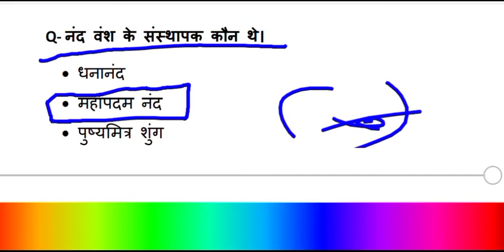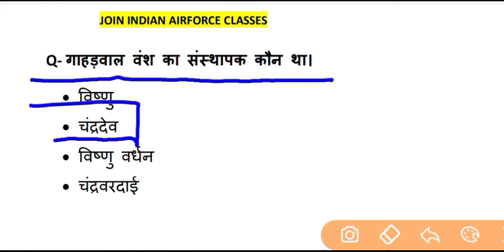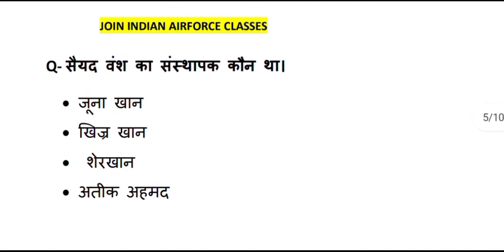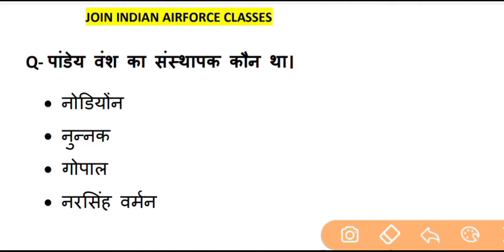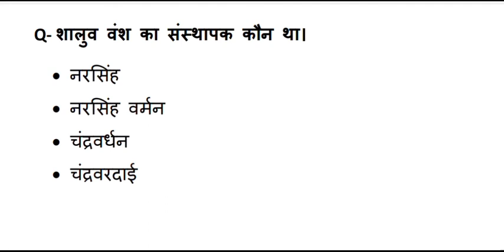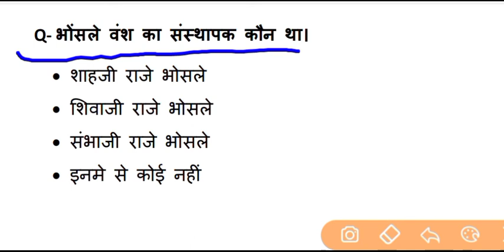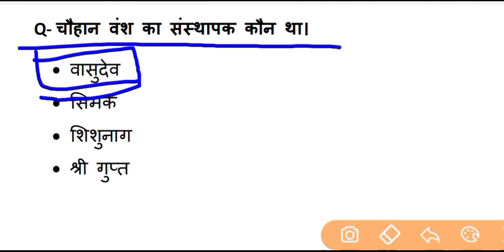राजवंश के संस्थापक ।। airforce ।। navy ।। costgard ।। all exam